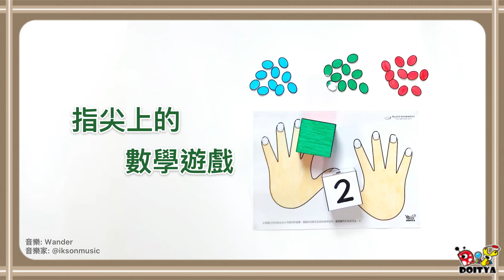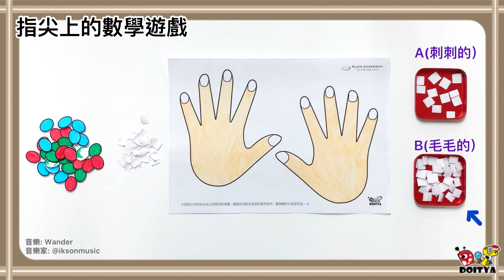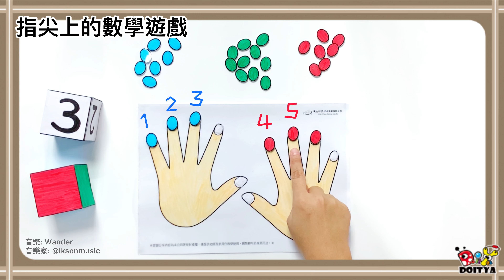【指尖上的數學遊戲】數學好好玩！幼兒數學教具製作DIY，認識顏色、點算數量、加減法等數學認知概念。Roll & Count. Preschool Math Activity.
幼兒數學教具製作。
藉由遊戲學習，認識顏色、點算數量、加減法等數學認知概念。

【準備材料】
雙手掌紙模、橢圓形紙模、骰子紙模、防爆裂透明貼紙、魔鬼氈

【準備工具】
著色筆、黑色簽字筆、剪刀、雙面膠帶

【創作建議及注意事項】
● 骰子上的標示可依教學需求調整變化。
● 可依教學需求增加或減少骰子的數量。
● 可以護貝紙張或以寬透明膠帶黏貼代替防爆裂透明貼紙。

※資源分享內容為本公司著作財產權，僅提供老師及家長作教學使用，嚴禁轉用於商業用途。※